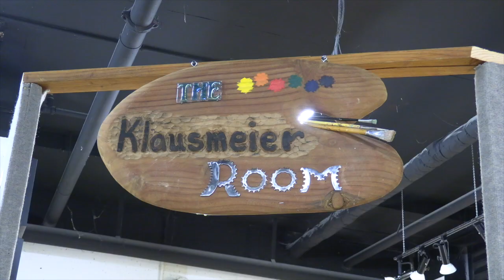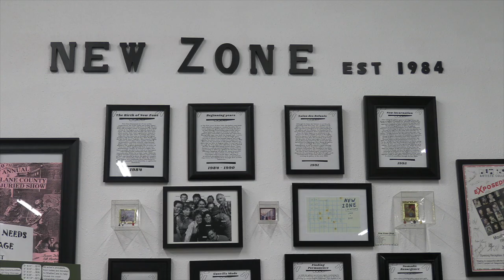Indra Stern-Hayworth talk & art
Indra @ New Zone gallery in downtown Eugene, Oregon. July 2023